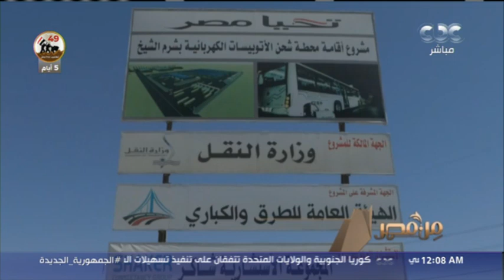كاميرا "من مصر" تتابع مراحل إنشاء محطة شحن الأتوبيسات الكهربائية بمدينة شرم الشيخ